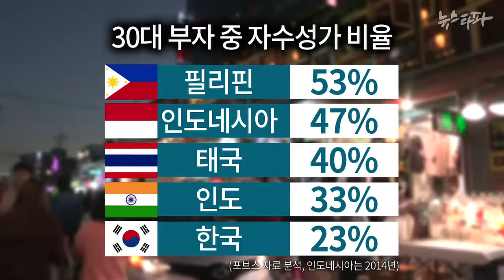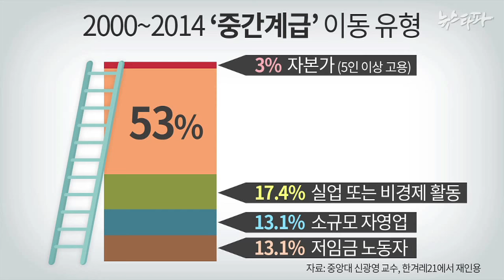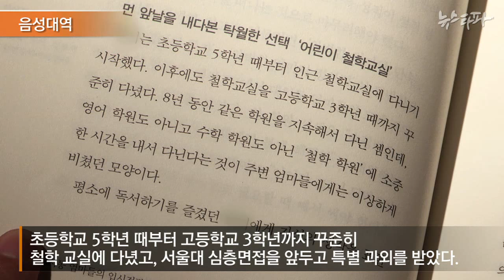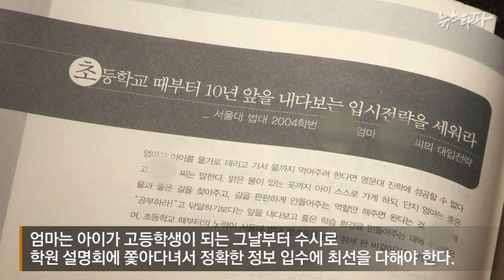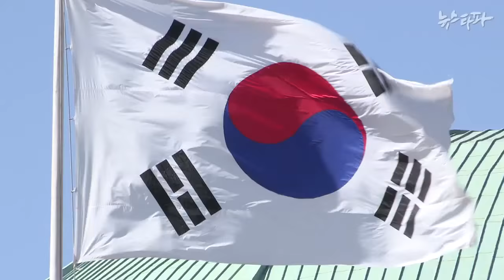뉴스타파 - 자수성가는 없다...신분세습 갈수록 심해져(2015.11.19)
뉴스타파가 박근혜 정부 내각 자녀들의 직업을 확인해보니  80%가 전문직과 정규직이었습니다. 서울 강남 지역 등에서 사교육의 수혜를 받고 유학을 다녀온 자녀들이 대다수였습니다. 우리나라에서 자수성가로 큰 부자가 되는 것은 필리핀이나 인도네시아보다 더 어렵다는 사실도 드러났습니다.